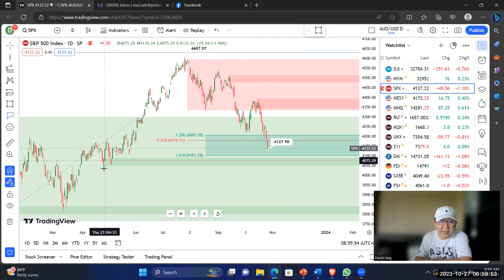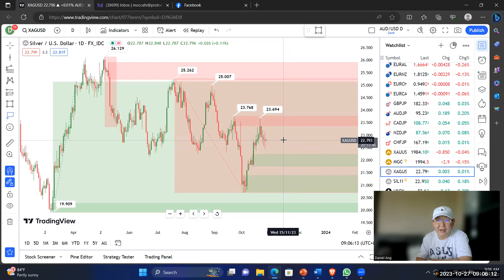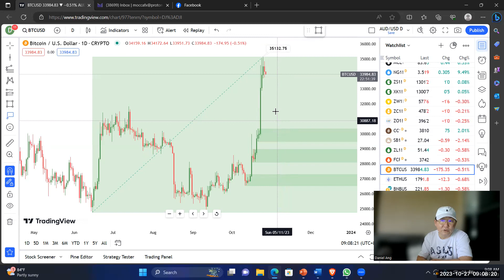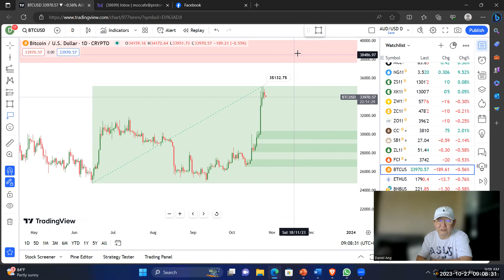Global Markets Navigate Uncertain Waters Amid Mixed Economic Signals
Global financial markets are in a state of flux, marked by declining equity markets and mixed economic indicators. While the U.S. economy shows signs of resilience, concerns over business investment and inflation persist. The European Central Bank's pause in interest rate hikes adds another layer of complexity. Commodities like oil are slipping, but Bitcoin remains bullish. Investors are advised to tread cautiously as they navigate this intricate landscape.

Daily Market Update – Friday, October 27, 2023

📉 Global equity markets, including major U.S. indices, experienced declines.

📈 U.S. economy showed resilience with robust Q3 growth, but business investment softened.

📊 U.S. Treasury yields retreated, influenced by weaker-than-expected inflation and disposable income data.

🏦 European Central Bank paused its interest rate hikes, leaving its main rate at a record high of 4.0%.

💵 The Dollar Index reached a two-week high, while other currencies showed mixed reactions.

🛢️ WTI crude oil and Brent prices declined, whereas spot gold edged higher.

🪙 Bitcoin maintained a bullish trajectory, buoyed by the prospect of a Bitcoin ETF.

With a distinguished career spanning over three and a half decades, Daniel Ang is a seasoned commodity trader. He has held notable positions at various banks and trading companies, and in 2012, he launched Traders Academy International. Adding to his credentials, Daniel has been an independent trainer and speaker for the Chicago Mercantile Exchange Group, specifically focused on the Asia Pacific region. He made his literary debut in 2020 with the book "The Accidental Trader."

For those seeking a reliable and fast-growing forex broker, Fortune Prime Global is the go-to choice. Offering an extensive selection of financial instruments, ultra-competitive spreads, and up to 500:1 leverage, FPG is tailored to meet all your forex trading requirements. With customer support available 24/5 and offices strategically located in Sydney and Melbourne, Australia, FPG is well-positioned to help you embark on a successful financial journey. Open an account with Fortune Prime Global today to start realizing your financial ambitions.